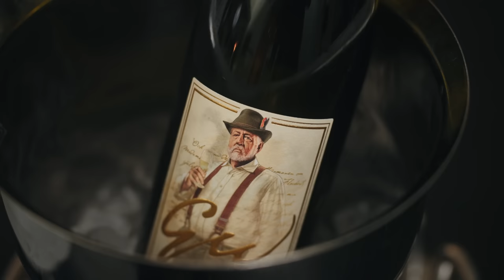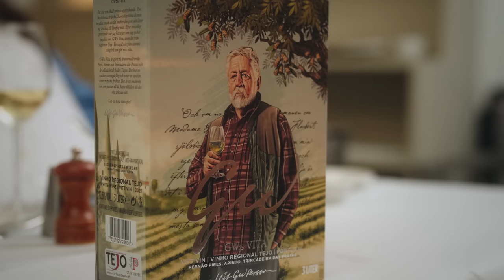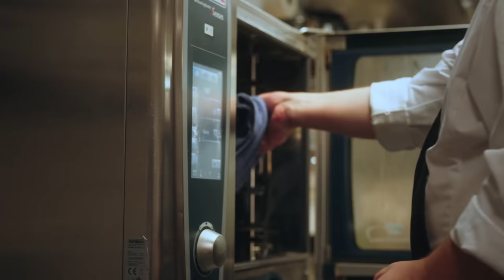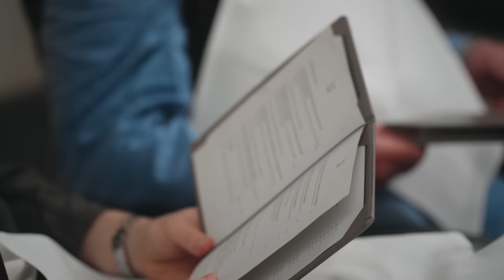Lyxlunch med Leif GW Persson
I det här avsnittet ska jag äntligen få träffa en av Sveriges mest erfarna livsnjutare Leif GW Persson. Över en lunch diskuterar vi hur en riktigt god Dry Martini bör blandas, historien bakom drinken Negroni och självklart framgångarna bakom Leifs Egna viner. På det temat så har han ju också släppt en Riesling precis som förhoppningsvis avnjuts till lunchens varmrätt. Dagen till ära befinner vi oss på Wedholms fisk, vilket är och länge varit en av Stockholms klassiska krogar, sedan 1985 närmare bestämt, nu i regi av ingen mindre än Nils Molinder.

FOTO, FILM OCH REDIGERING
Målbilden med kanalen är bland annat att hålla högsta möjliga produktionsvärde. För att säkerställa det så jobbar jag och Kim Sjöberg parallellt med produktionerna, där Kim framför allt sköter jobbet med kamerorna samt en hel del redigering.

Vill du jobba med Kim så kan du kolla in hans Instagram via länken här under och även kontakta honom där: